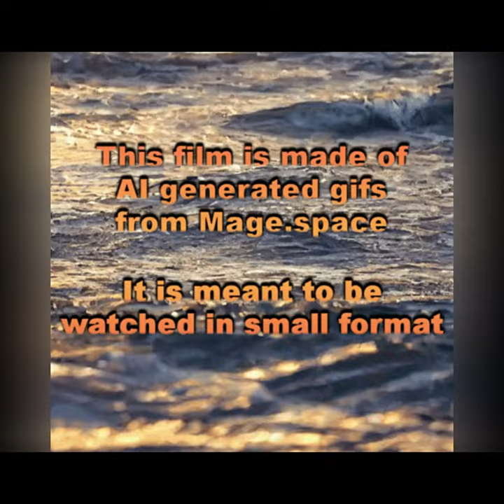AI - Miami Instinct. My first AI film, July 2023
My very first project! Made with AI generated (SD v1.5) animated gifs from mage.space | Get the best detailed audio with headphones
Inspired by GTA: Vice City, Miami Vice and Basic Instinct hence the title.
All single-images in the gif-footages are AI generated, no cheating. Only colors, saturation and contrast have been adjusted in a few scenes. I didn't do any overall colorgraining. Oh yeah eh, all nude scenes and naked boobs have been cut out - there were quite a few lol
I can't wait for AI to develop even more. Think of the possibilities. Wow! This channel will feature more of this stuff going forward.

Storyline:
Hot rich babe in white suit drives her Ferrari into downtown Miami for a crush and to fall in love. In reality, she is searching for herself or at least someone just like her. On the way into town, she races another red Ferrari just like her own. It's driven by a hot babe who looks just like her. Could it be her soul mate? In town she meets another girl and she sees other girls together and that's exactly what she's looking for, but she goes home alone. At night, she texts with the other girl, thinks and fantasizes about her, and they decide to meet the next day. So the next day she drives down to the beach in her Ferrari and meets the girl who arrives in a mini power boat. They quickly fall in love. Maybe they already know each other beforehand. Both are happy and they drive off together in the Ferrari. They are both wild girls and, in their ecstatic love crush, they drift the Ferrari around wildly on a public road. So the police chases them and eventually they are stopped and arrested and taken to the police station. They are interrogated and tell about a suitcase they have. A suitcase full of money. When they get hold of the suitcase, they hand out money to the police officers. The police officers are overjoyed and thus the girls are allowed to walk free. What happens then, well, see for yourself in the movie ;)